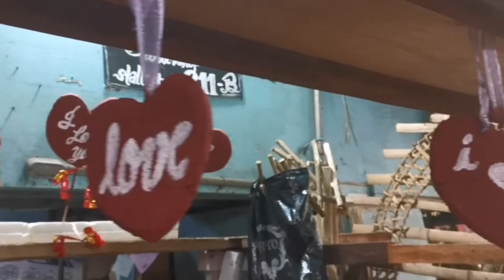How to save money on Valentine's Day | itsme_Rocky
Hope this video will help you mga Palangga being wise in spending on Valentine's Day.

itsme_Rocky

You may also check and follow me mga Palangga on my